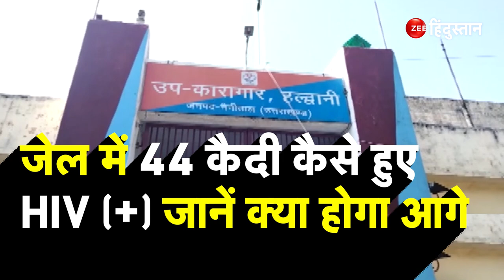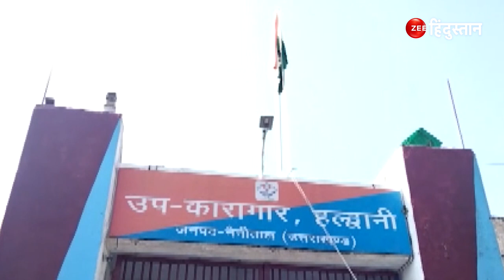Haldwani की Jail में 1 महिला समेत 44 कैदी HIV Positive, मचा हड़कंप, जानें आगे क्या होगा |Uttarakhand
Uttarakhand के Haldwani की Jail में उस वक्त हड़कंप मच गया जब 44 Prisoners HIV Positive पाए गए. जिसमें एक महिला भी शामिल है. जेल में एचआईवी पॉजिटिव पाए गए 44 कैदियों का हल्द्वानी के सुशीला तिवारी अस्पताल में इलाज चल रहा है. वहीं अस्पताल के Doctor परमजीत सिंह ने ये पूरा मामला बताया है साथ ही ये भी जानकारी दी है कि अब पीड़ित कैदी मरीजों के साथ आगे क्या होगा.

About Channel